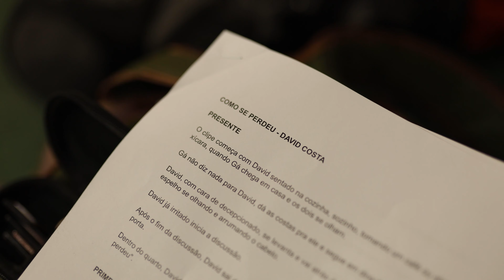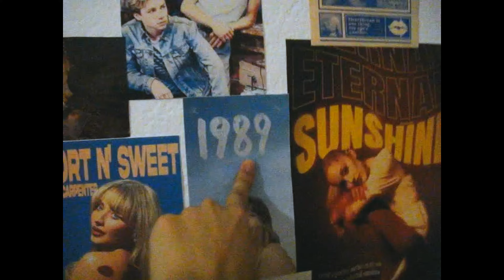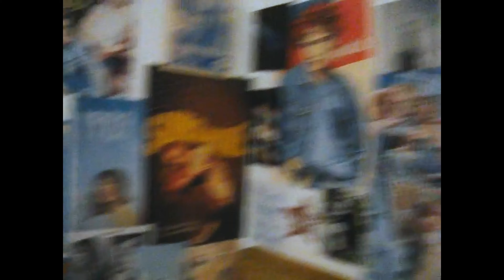CoST4R- como se perd(eu)? (making of)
Making Of oficial da música "como se perd(eu)" by CoST4R

Making Of by: Phellip Atila